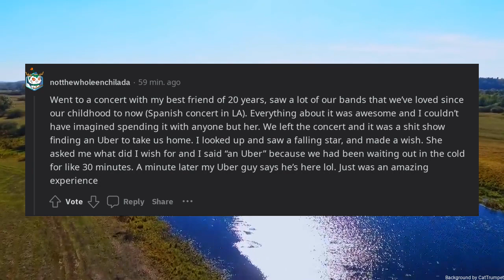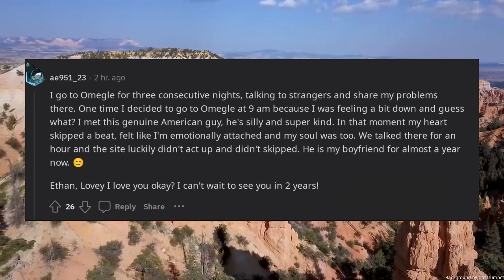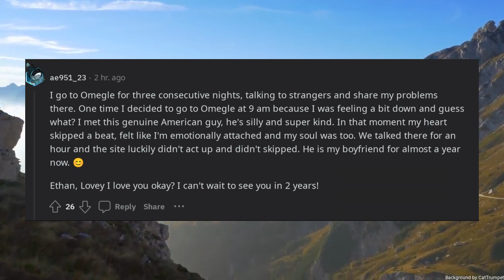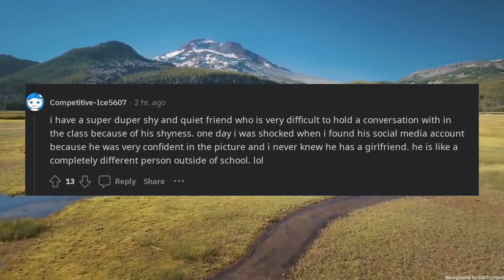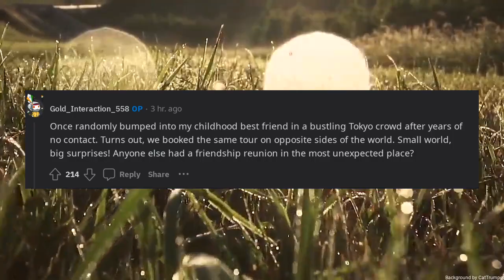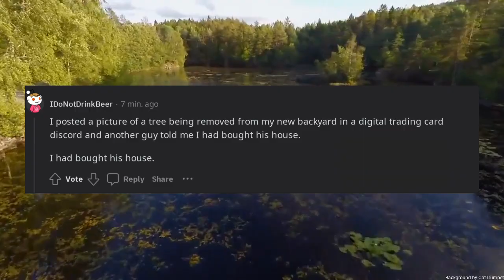Whats your most mind blown moment in life where things got so serendipitous it felt unreal